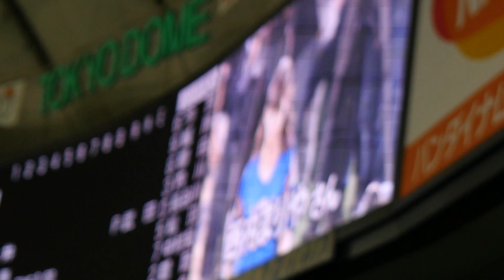2016.6.27 西内まりやさんによる始球式 鷹の祭典in東京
2016年6月27日 福岡ソフトバンクホークスvs千葉ロッテマリーンズ 鷹の祭典 in Tokyo